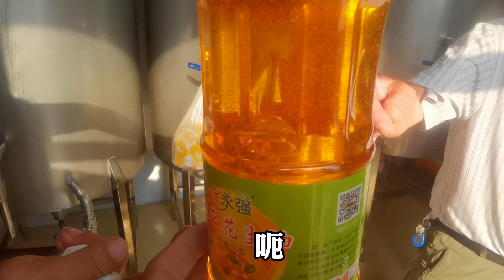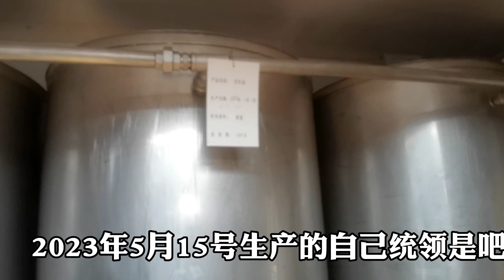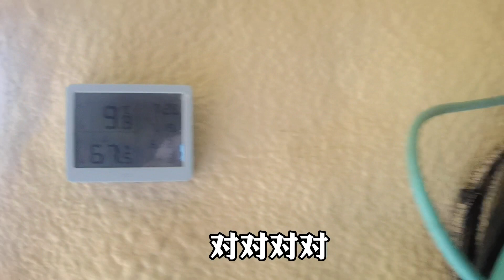受乳山银滩业主认可的徐家镇徐记花生油是怎样生产的？